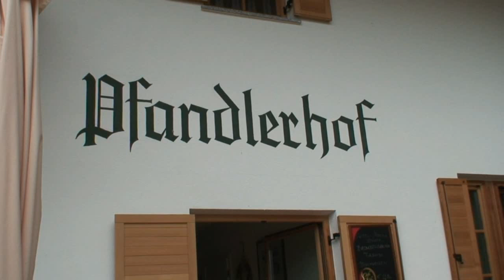2009 Pfandlerhof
Berggasthaus Pfandlerhof oberhalb St Martin am Weg zur Pfandler Alm (video.passeier.org)